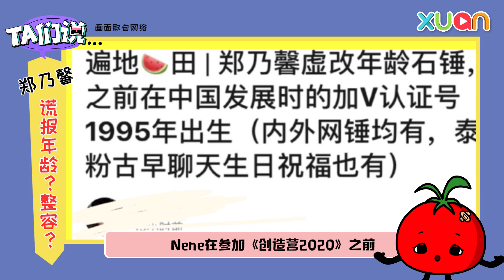《硬糖少女303》郑乃馨被爆谎报年龄？整容？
《硬糖少女303》成员nene郑乃馨被网友爆料她谎报年龄还整容？

相关新闻👉传郑乃馨谎报年龄！旧照曝光 被怀疑整容！